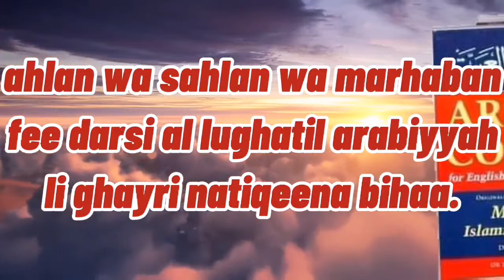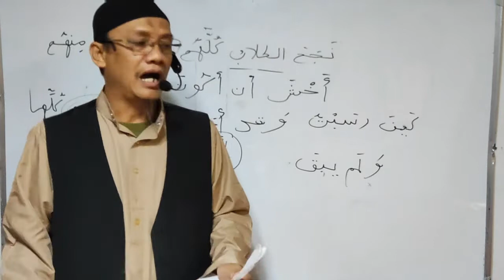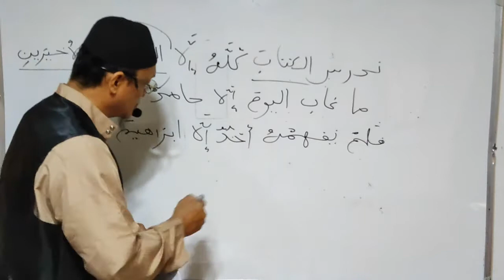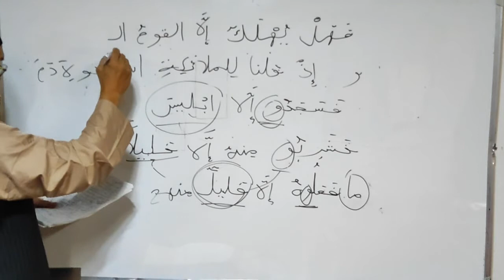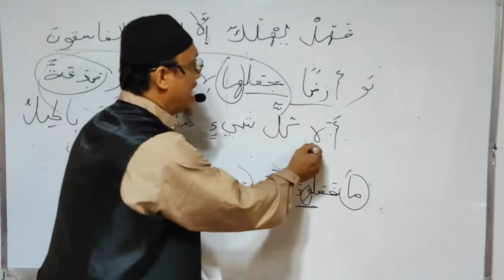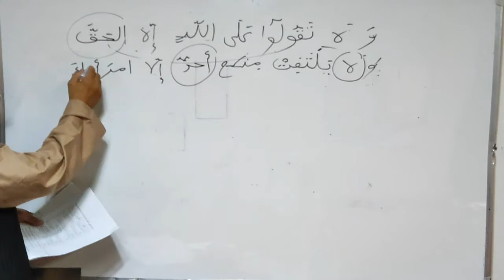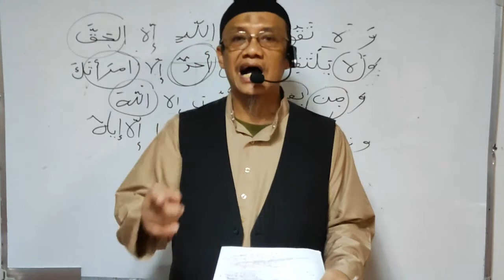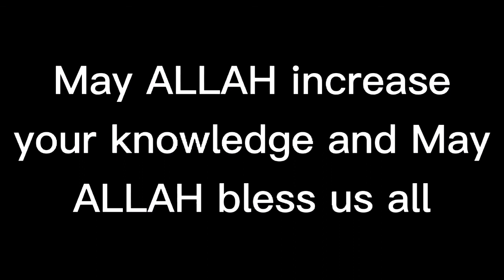ARABIC GRAMMAR BOOK-3 L-074 mastering the previous lesson